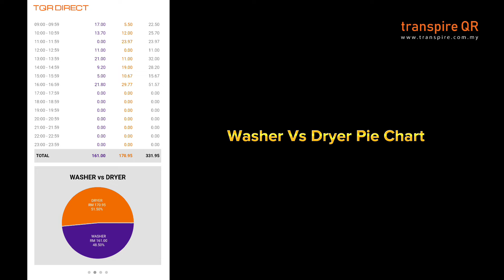TQR DIRECT E-Wallet Payment Terminal Mobile App Navigation Guide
TQR DIRECT mobile App navigation guide:
✅ Outlet Portfolios
✅ Outlet Dashboard
✅ Remote Control
✅ Transaction Listing
✅ Sales Analysis by Hour, Day, Week, Month and Year
✅ AND MORE!!

One device, all e-wallets.